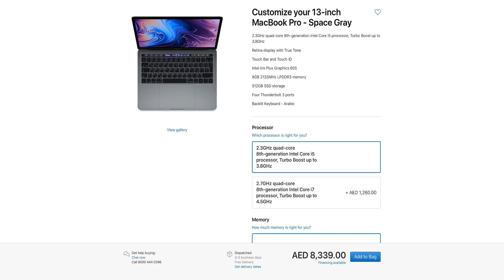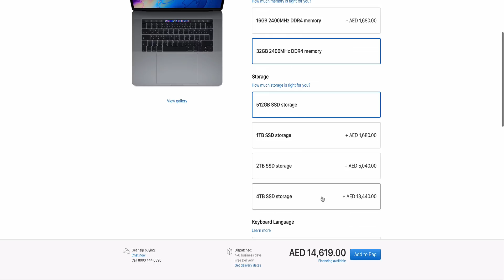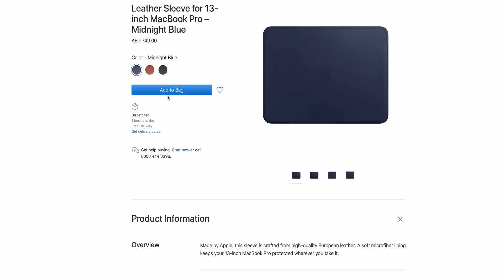كل ماتريد معرفته عن أجهزة الماك بوك برو ٢٠١٨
سناب تشات لمعرفة كل مايخص أجهزة الماك